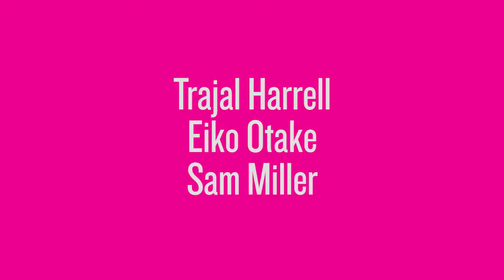2015 AMERICAN REALNESS Trailer